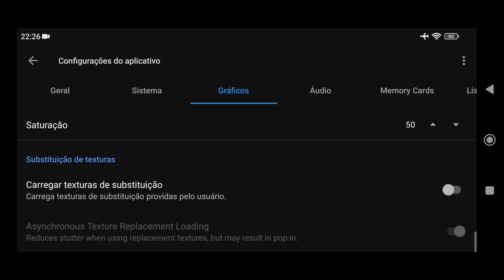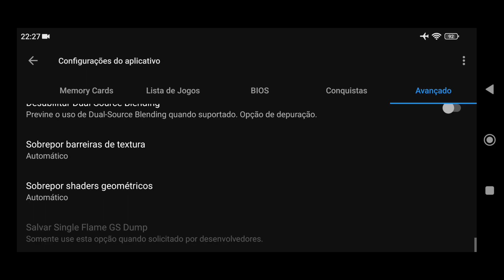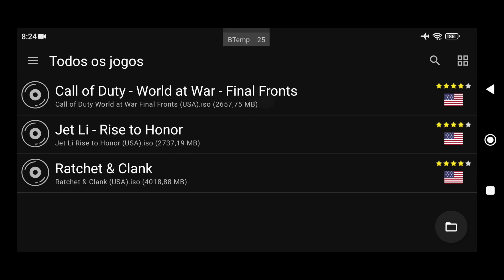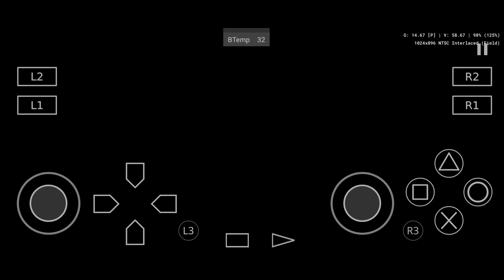✅AetherSX2 v1.5 Teste Call of Duty World at War Final Fronts (USA)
Emulador PS2 Android
🏅 Principais Playlists do Canal 🏅
AETHERSX2 REQUER UM DISPOSITIVO DE 64BITS PRA CIMA!
RODA MELHOR EM PROCESSADOR SNAPDRAGON 845+
VERSÃO TURNIP É APENAS PARA GPUS ADRENO!
SUPORTE A SNAPDRAGON 600 E 700
SUPORTE A EXYNOS E MEDIATEK
ANDROID 8.0 PRA CIMA!
VERSÃO TURNIP APENAS PARA GPUS ADRENO
Versão com FBTECH – Frame Buffer Tech
📱 Meu dispositivo 📱
➥ Nome: Poco X3 Pro
➥ Processador: Snapdragon 860
➥ GPU: Adreno 640
➥ Memória RAM: 8 GB LPDDR4X
➥ Armazenamento: 256 GB
➥ Swap: 4GB de RAM com 100% de prioridade